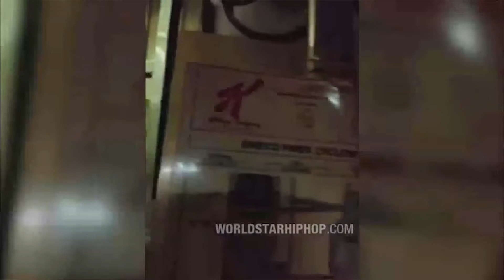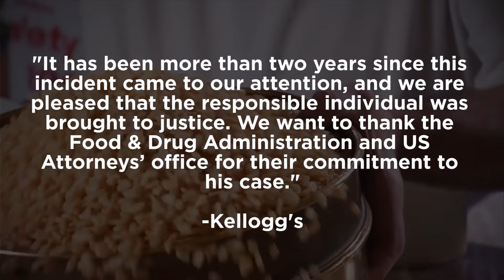IEN NOW: Worker Faces 3 Years for Peeing on Kellogg’s Conveyor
A 49-year-old former worker at a Kellogg's food manufacturing facility in Memphis, Tennessee faces up to three years in prison after he urinated on a conveyor belt carrying cereal.

Gregory Stanton worked for the plant in 2014 and two years later, he posted a video online of him in the act. The incident affected three popular brands: Rice Krispies Treats, Rice Krispies Cereal and Puffed Rice Cakes. Since the video was posted two years after the incident, the affected product likely made it onto the shelves.

The video triggered an investigation that included the Food & Drug Administration and local law enforcement.

Last week, Stanton pleaded guilty to tampering with consumer products after being indicted in September. He is set to be sentenced on February 28, 2019, and he faces up to three years imprisonment; three years supervised release and a $250,000 fine.

Stanton hasn’t said why he peed on the conveyor belt, but multiple reports state that the company was amidst a labor dispute with the union at the time.

I reached out to Kellogg's and the company provided the following statement, "It has been more than two years since this incident came to our attention, and we are pleased that the responsible individual was brought to justice. We want to thank the Food & Drug Administration and US Attorneys’ office for their commitment to this case."

In a press release, U.S. Attorney D. Michael Dunavant says, "American citizens and consumers rely upon food manufacturers engaged in interstate commerce to provide them with safe and consistent products. Unfortunately, this defendant betrayed that trust by tampering with and tainting food products."

Robert M. Hiser, Acting Special Agent in Charge, FDA Office of Criminal Investigations’ Miami Field Office says, "Maintaining the safety and wholesomeness of the U.S. food supply is a critical priority for the FDA … Today’s announcement should serve as a clear reminder that the FDA will not tolerate illicit tampering activity in our nation’s food supply."

Stanton is facing three years, keep it your pants people.